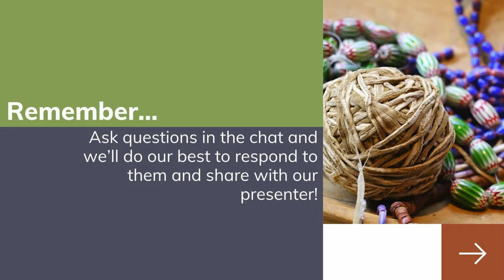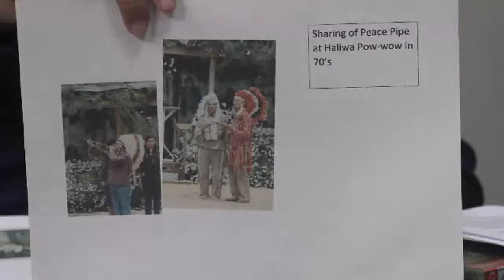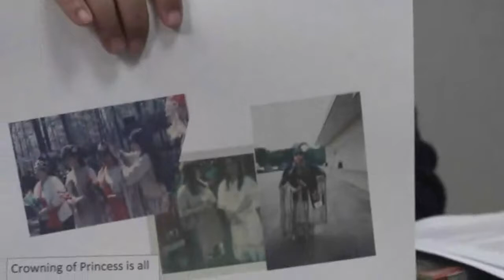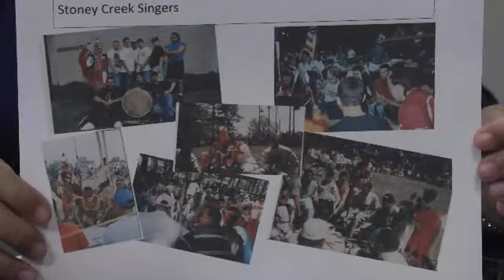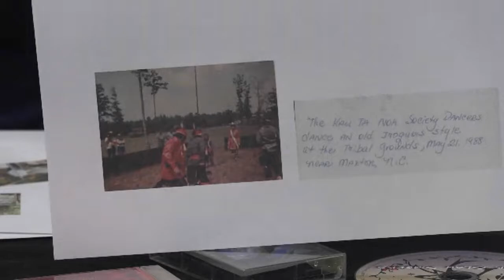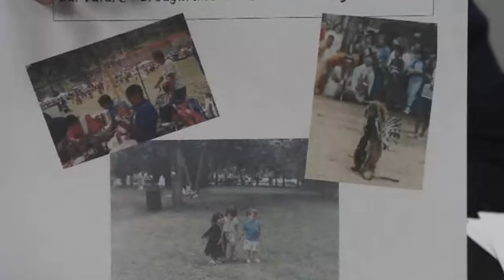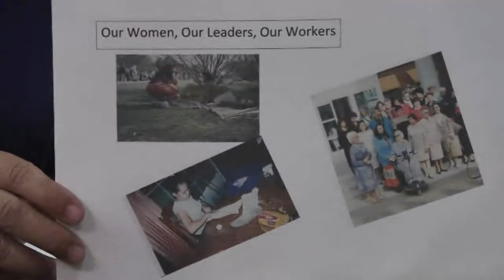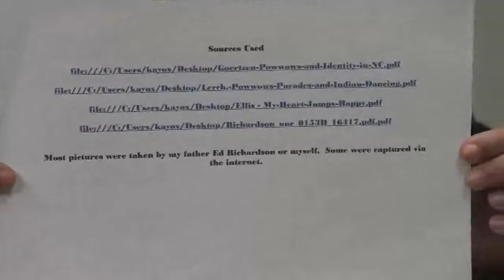NCMOH AIHC 2020: Kay Richardson Oxendine, Pow-wows in North Carolina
Ms. Oxendine, a member of the Haliwa-Saponi Tribe, is the author of The Pow-wow Pocket Guide: Everything You Wanted to Know When Visiting a Pow-wow But Were Afraid to Ask. She is widely published in magazines and newspapers across the country and is currently a writer for the Phoenix Tribune.

Originally broadcast as part of the North Carolina Museum of History's American Indian Heritage Celebration November 20-21, 2020.